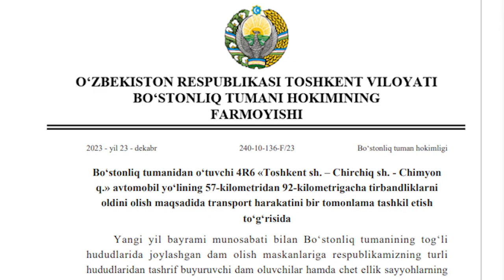Tirbandliklarning oldini olish maqsadida...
2024-yil 1-10-yanvar kunlarida Boʻstonliqning togʻli hududlaridagi dam olish maskanlariga olib boruvchi 4R6 avtomobil yoʻlining maʼlum qismida tirbandliklarning oldini olish maqsadida transport vositalarining harakati bir tomonlama tashkil etiladi.

Batafsil izoh videoda👆📹